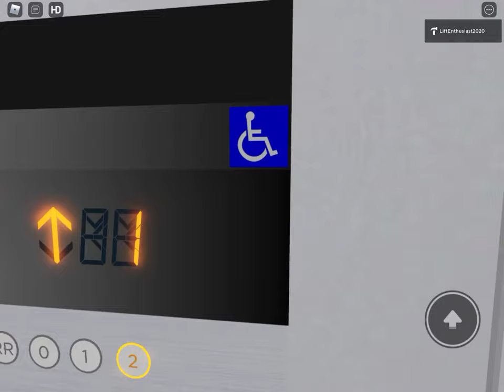Roblox EPIC MOTOR! Brand New 2020 Mitsubishi Lift @ Newton Mall